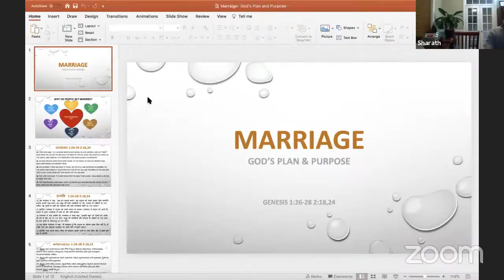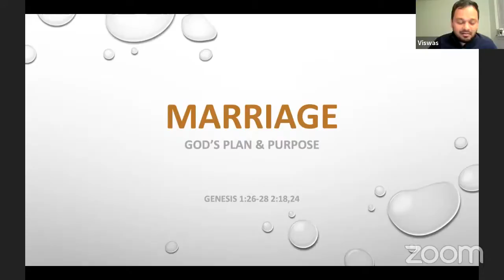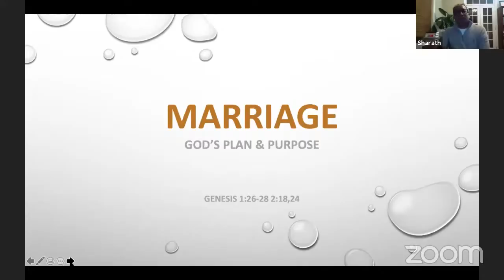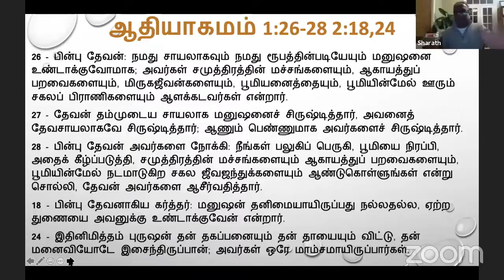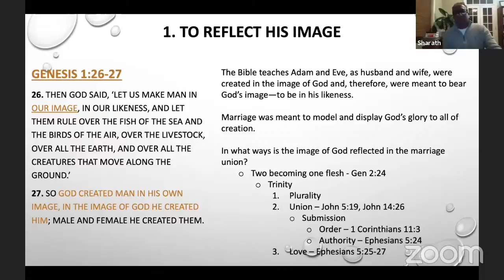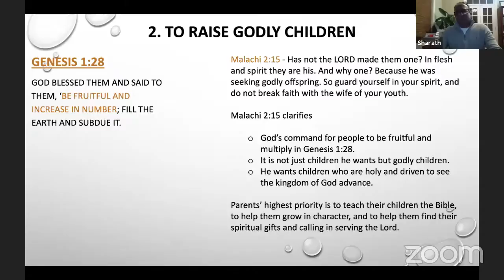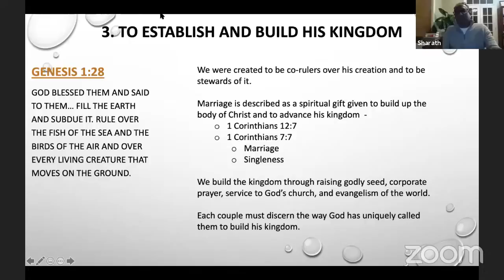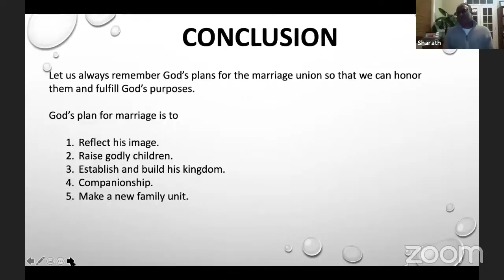Young Adults Fellowship - Feb 2021 - Message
Word by Bro. Sarath Boda